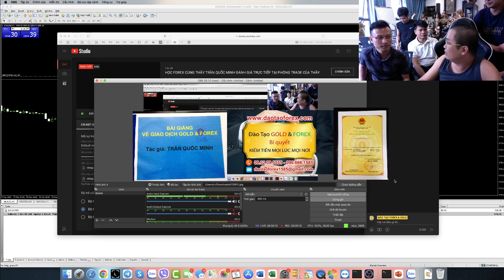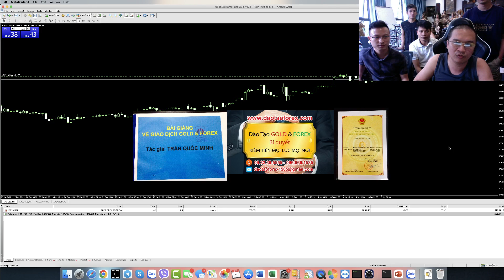CHIA SẺ FOREX ĐẦU NĂM 2023 CÙNG HỌC VIÊN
Giao dịch Forex là cả quá trình dài của sự rèn luyện, không phải một sớm một chiều mà có thể giao dịch Forex được ngay, và tạo ra lợi nhuận thực tế, đầy là điều mà mọi nhà đầu tư Forex khi tham gia vào thị trường Forex nên nhìn nhận thực tế này, chứ đừng nghe theo những kẻ ngoài kia đang thuốc nhà đầu tư Forex, với đủ chiêu trò và abn1h vẽ lợi nhuận mà không bao giờ được dẫn chứng và chứng minh thực tế.
TÌM HIỂU THỊ TRƯỜNG FOREX
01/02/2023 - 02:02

Giá trị của giao dịch Forex bản thân nhà đầu tư Forex nên đánh giá thực tế, xem rõ những chia sẻ Forex và những kinh nghiệm được chia sẻ Forex có được dẫn chứng bằng chính giao dịch Forex live, và chứng minh bằng lịch sử giao dịch Forex cho nhà đầu tư Forex kiểm chứng hay chưa. chứ mà đã lao vào đòi áp dụng thực tế, thì trả giá là điều quá hiển nhiên.

Đây là những dẫn chứng xuyên suốt của cả quá trình dài phát triển của thầy Trần Quốc Minh, để chia sẻ Forex ra cộng đồng cùng mọi nhà đầu tư Forex nhìn nhận. Thế nên khi chính bản thân nhà đầu tư Forex tham gia vào thị trường Forex, nên tìm hiểu kỹ đừng có ảo tưởng cứ đòi có kiến thức Forex hay phương pháp Forex là phải tạo ra lợi nhuận ngay được, đầy là một suy nghi sai lầm cho chính nhà đầu tư Forex khi tham gia giao dịch Forex.

Xin gửi đên cộng đồng cùng mọi nhà đầu tư Forex những lệnh giao dịch Forex đầu năm 2023. Cùng với đó là cả một chặng đường dài phát triển của những giá trị chứng minh và dẫn chứng, để cộng đồng cùng mọi nhà đầu tư Forex thấy rõ thực tế đầy kết quả này.
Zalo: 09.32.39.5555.